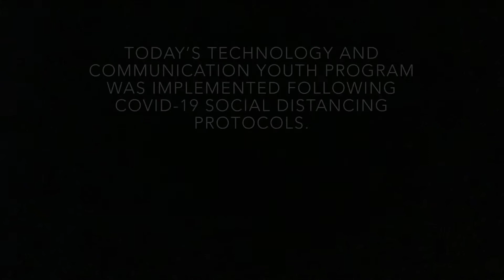TT&C Summer ER 2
We would like to thank all youth participants, summer camp practitioners and directors for making Today's Technology and Communication Virtual Hybrid program at Acts of Kindness a success.

Today's Technology and Communication Virtual Hybrid youth program was made possible with support from Palm Beach County Youth Services and Palm Beach County Board of County Commissioners.